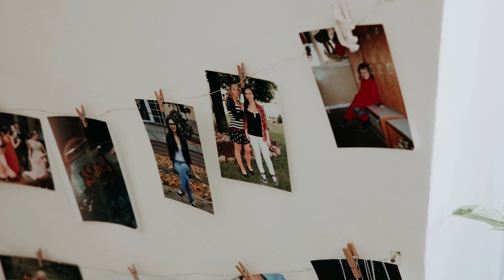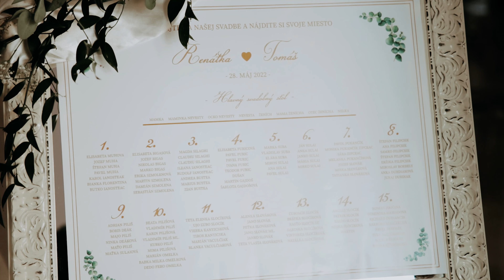Renátka + Tomáš | Svadobné video by LKstudio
Svadobné video "Renátka + Tomáš"  by LKstudio.

Ak sa vám video páči a chceli by ste také aj vy, kontaktujte nás: